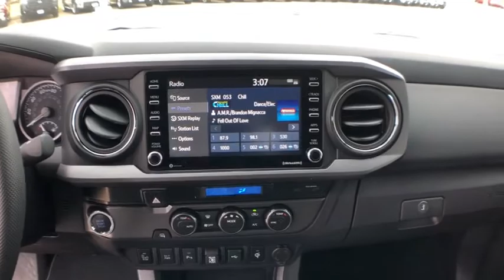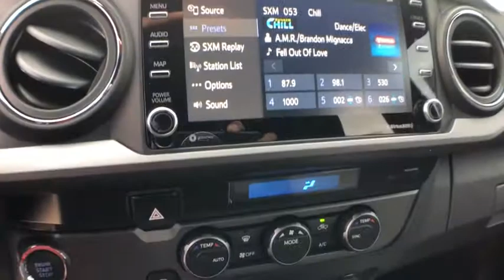2021 Toyota Tacoma Lewisville, Dallas, Carrollton, Richardson, TX MX109736A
Used 2021 Toyota Tacoma available in Lewisville, Texas at Lone Star Toyota. Servicing the Dallas, Carrollton, and Richardson, TX area.
2021 Toyota Tacoma TRD Sport - Stock#: MX109736A - VIN#: 5TFAZ5CN3MX101254

1547 S. Stemmons Fwy

Cement 2021 Toyota Tacoma V6 4D Double Cab 6-Speed Automatic 3.5L V6 PDI DOHC 24V LEV3-ULEV70 278hpbrbrOdometer is 1500 miles below market average! Recent Arrival!brbrbrClean CARFAX.brbrbrKBB Fair Market Range High: $47416 KBB Fair Market Range Low: $41489